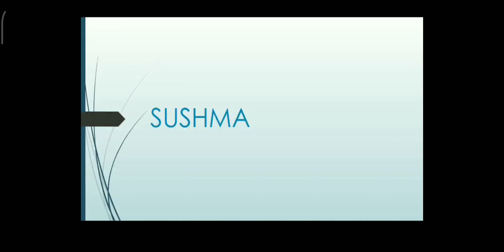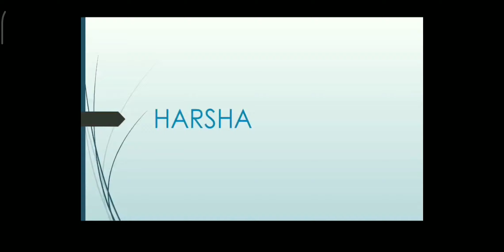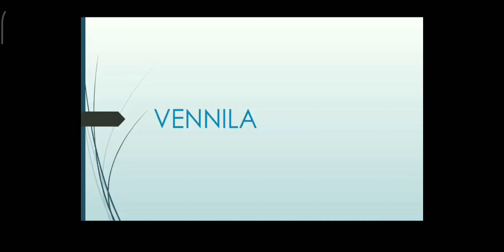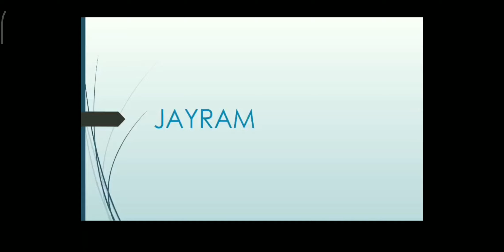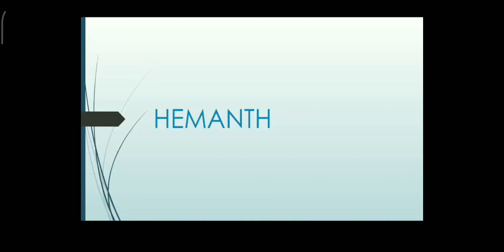Software Engineers in Childhood | 2017-21 | SVEC IT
Batch: 2017-21, Dept. of Information Technology, Sree Vidyanikethan Engineering College